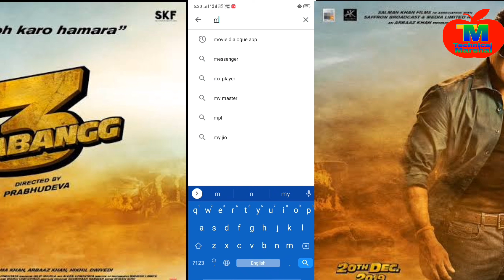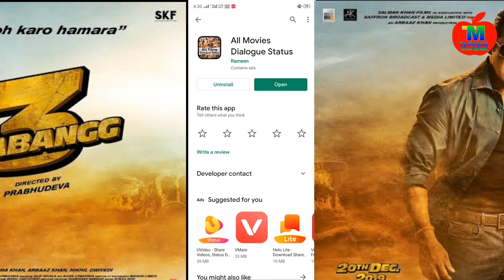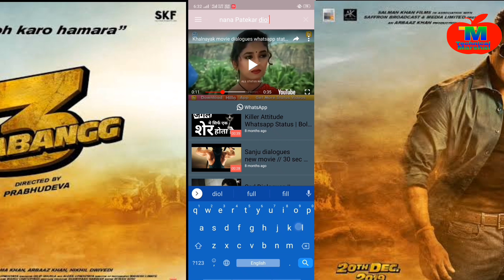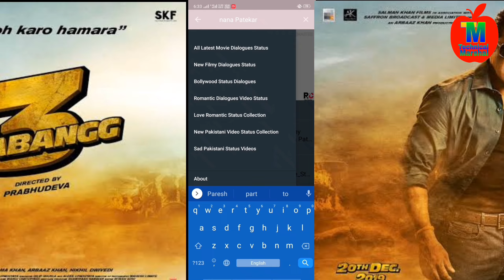How to download movie dialogue | Kisi movie ka dialogue download kaise kare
Cover Topics:-
1.Kisi bi movie ka dialogue kaise
 downloading kare
2.Nana Patekar dialogue
3.Nana Patekar all  dialogue downloading kaise kare
4.best dialogue, dialogue
5.Movies dialogue downloading kaise kare
6.Movies dialogue downloading karo
7.Movies dialogue downloading kaise kare

All imeges, picture, music show in the video belongs to the respectd Owners.

Technical Marshal
Technical Marshal
technical marshal